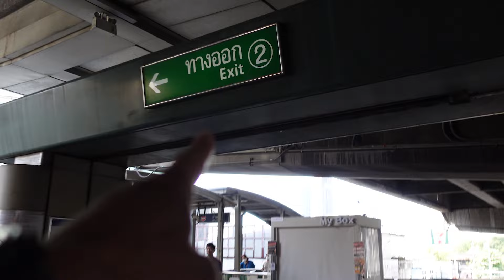AMAZING Food Court At The NEWEST Mall in Bangkok | EmSphere | Fatt Chicken | Bangkok Travel vLog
New Year's in Bangkok. We head over the try Phed Mark for our second time with no success. Then, we head to the newest mall in Bangkok, EmSphere.

Gear List:
► Main Camera
► Main Pocket Camera
► Main Lens
► Other Lens
► Other Other Lens
► LED Light
► Big Tripod
► Small Tripod
► Cell Phone Holder